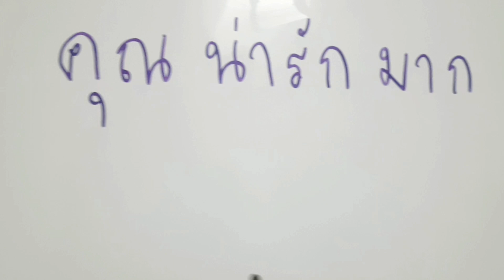Learn Thai Lesson 8️⃣7️⃣|Speak Thai 1 min|You are so cute|น่ารัก|นาข้าว rice field|หน้า| Thai tone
👉In this lesson you will learn the similar word and how to compliment Thai girl
- หน้า nâa = face
- น่ารัก nâa-rág= lovely, cute
- นาข้าว naa kâaw =rice field
- คุณ น่ารักมาก kun nâa-rág mâag = you are so cute

Please feel free to join and discuss about trip in facebook group
Travel and Learn Language เรียนภาษาพาเที่ยว

Speak Thai Easy is a company specializing in teaching Thai to foreigners. We teach one-on-one in Bangkokd and online via Skype. If you’re in Bangkok we can come to your office, meet you in a café or anywhere that’s convenient for you. If you are anywhere else in the world, simply open your computer and enjoy the convenience of learning online.

Contact Kroo Nun :
Skype : Speakthaieasy
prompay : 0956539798